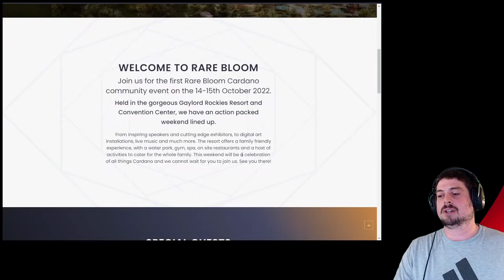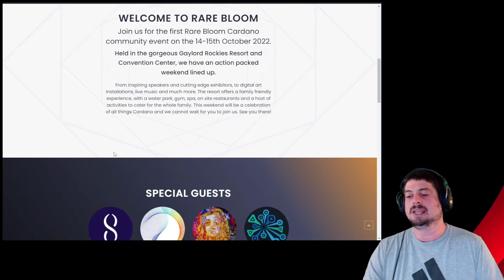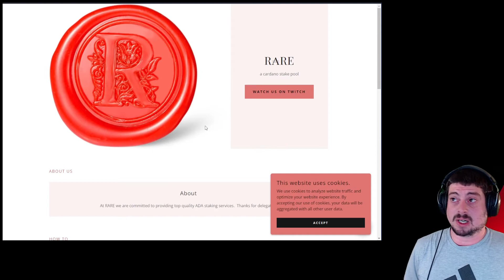Rare Bloom Cardano Event | Denver, Co | October 14th-15th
Join us for the first Rare Bloom Cardano community event on the 14-15th October 2022.

Held in the gorgeous Gaylord Rockies Resort and Convention Center, we have an action packed weekend lined up.

From inspiring speakers and cutting edge exhibitors, to digital art installations, live music and much more. The resort offers a family friendly experience, with a water park, gym, spa, on site restaurants and a host of activities to cater for the whole family. This weekend will be a celebration of all things Cardano and we cannot wait for you to join us. See you there!